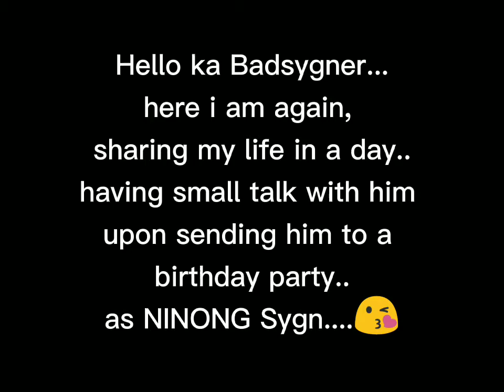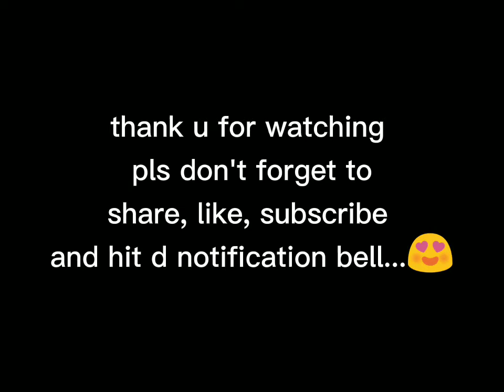Badsygner27 (VLOGS) Attending Party...😘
Small talk with Sygn, with Music background: "I'll never love this way again" by: Gary V. (Barcelona) theme song...